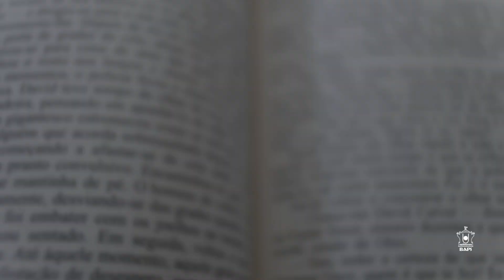Why and How Do We Celebrate Diwali?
Diwali is celebrated by millions around the world each year.

But did you know that Diwali is actually a five-day Hindu festival? Learn about the history, meaning and deeper significance of each day.